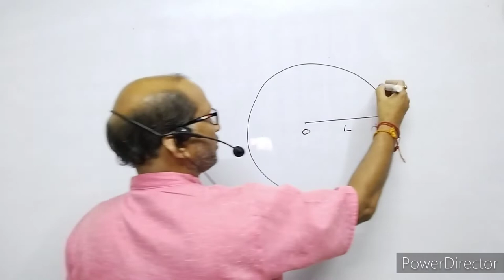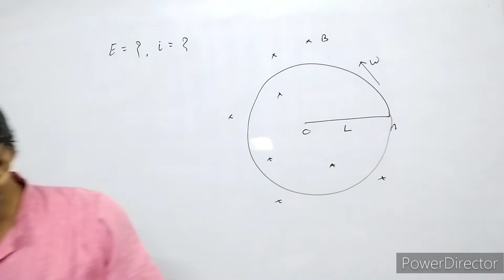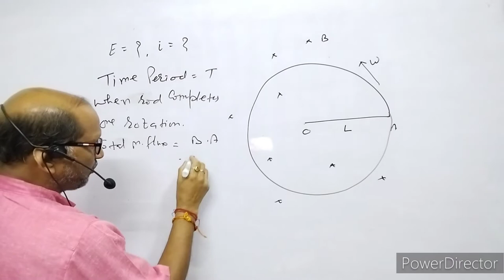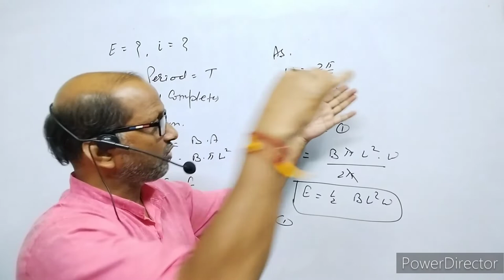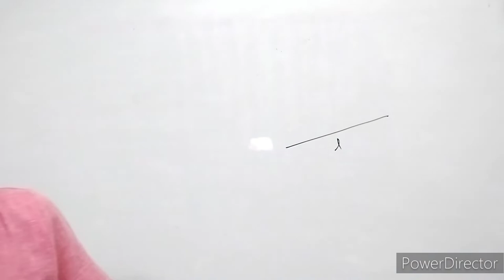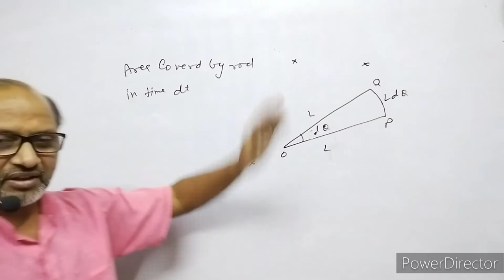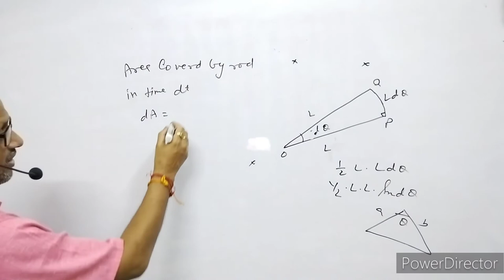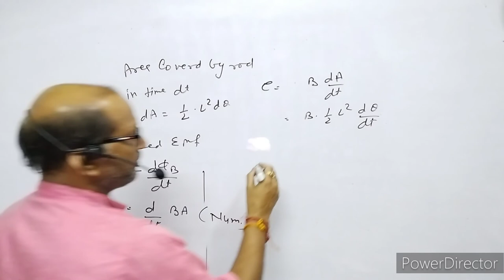XII-Physics(6.6),Induced EMF between the ends of rotating rod in magnetic field : By-A. Prakash.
In this video I have explained the induced EMF between the ends of a rotating rod in the magnetic field
Atma Academy